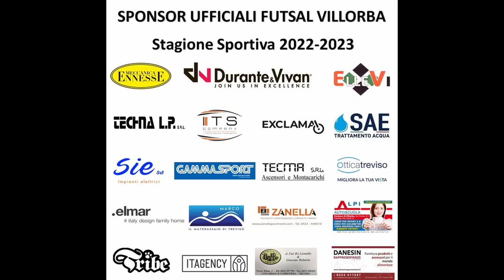Serie A2 2022/2023 - Futsal Villorba - Leonardo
Serie A2 2022/2023 - Giornata 12 - Futsal Villorba - Leonardo